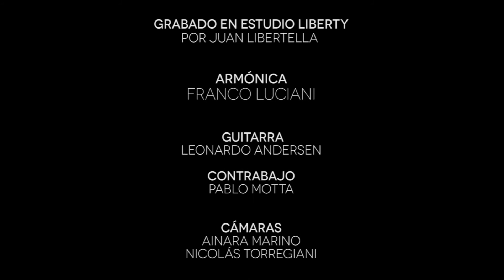Franco Luciani - "Violentango" (Astor Piazzolla)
Leonardo Andersen-Guitarra
Pablo Motta-Contrabajo
Franco Luciani-Armonica

2016

Franco Luciani es instrumentista, intérprete de armónica, compositor y también cantante, es considerado por la crítica y prensa argentina como uno de los músicos más notables y talentosos de la nueva generación.

Comenzó sus estudios como percusionista, formado académicamente en Rosario (Prov. de Santa Fe), donde nació en 1981. Estudió en la Escuela Municipal de Música, en la Universidad Nacional de Rosario y en la Escuela Provincial de Música de la misma ciudad donde se recibió con el titulo de Maestro Nacional de Música, con especialidad en Percusión (Sinfónica y Batería), pero encontró su camino profesional a través de la armónica, en especial la cromática.

Es cultor de la música popular argentina, tanto rural como urbana (folklore y tango). Esa inclinación, lo llevó, en el año 2002 a competir en el Certamen Pre Cosquín del Festival Nacional de Folklore donde fue ganador en el rubro Solista Instrumental y luego galardonado con el Premio Revelación Cosquín 2002 (festival del que ha participado en forma ininterrumpida hasta la actualidad).

Con sus propuestas ha recorrido todo su país, como así también a realizar presentaciones y giras por el exterior con sus propias formaciones en Uruguay (Montevideo), Brasil (Bello Horizonte, Curitiba y San Pablo), Paraguay (Asuncion), España (Madrid y Cataluña) , Bélgica (Bruselas), Francia (Paris, Lyon, Niza, Tarbes y Albi, entre otros), Luxemburgo, Bulgaria, Canadá (Vancouver y Montreal), China (Shanghai), Australia (Brisbane) e Indonesia (Bali), como invitado especial, en Italia e Inglaterra (junto a Mercedes Sosa en sus presentaciones en Milán, Roma y Londres 2008) y en EEUU, Perú y Chile (con la cantante peruana Eva Ayllon en un gira homenaje a Chabuca Granda por la ciudades mas importantes de ese país), entre otros.

Cuenta con siete producciones discográficas: Armusa (Franco Luciani Grupo, Tango y Folklore instrumental, 2002, reedición Acqua Records 2010). Armónica y Tango (Franco Luciani Dúo, Tango instrumental - Acqua Records, 2006), Acuarelas de Bolsillo (Franco Luciani Grupo, Tango y Folklore instrumental - Acqua Records, 2007), Proyecto Sanluca (Proyecto Sanluca, Folklore y Tango - Acqua Records, 2009), Falsos Limites (Franco Luciani y Federico Lechner, Acqua Records, 2010), Franco Luciani Tango Trío (Tango Instrumental – Acqua Records, 2012) y Franco Luciani Grupo Folklore (Folklore instrumental – Acqua Records, 2012) y Gardeleria (Franco Luciani y Federico Lechner, Acqua Records, 2014) ganador del Premio Gardel 2015  en “Tango Alternativo”.

Ha sido receptor de múltiples premios nacionales, se destacan: Premio Clarín Espectáculos 2005, Trimarg 2007 (UNESCO), Atahualpa 2008, Premios Clarín 2009 nominación “Figura del Folclore” (integrando la terna junto a Mercedes Sosa y Teresa Parodi) y Premio “Consagración” 2010 del Festival Nacional de Folklore de Cosquín en  su edición de oro y Premio Atahualpa 2010 y 2011 (Mejor solista instrumental Folklore), Premio Gardel 2015 al disco “Gardeleria” y el premio KONEX Diploma al mérito 2015 como uno de los 5 mejores instrumentistas de la decada.

Es considerado como una maestro de la armónica por la más prestigiosa marca del instrumento del mundo, la alemana Hohner, de la cual es endorser internacional, en su galería “Masters of the Harmonica”.

El 2016 lo encuentra integrando diferentes formaciones musicales cumpliendo con una importante agenda de presentaciones a nivel nacional e internacional.